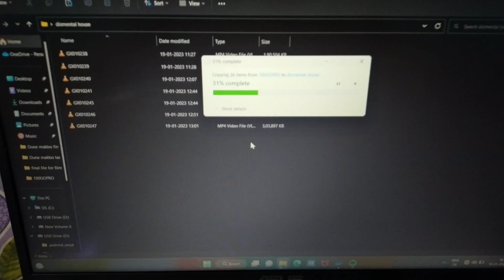finally Ghar thor diya || Pasighat || Arunachal Pradesh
if you have an issue with my posting this music or video please contact me through email or the Youtube private messaging system. once I have received your message and determined you are the proper owner of contents I will remove it.

* want to submit your video ? send me your video links via email and I will put it them in my completion.